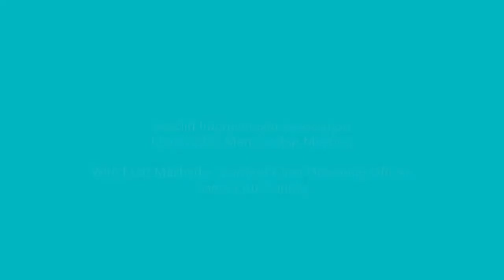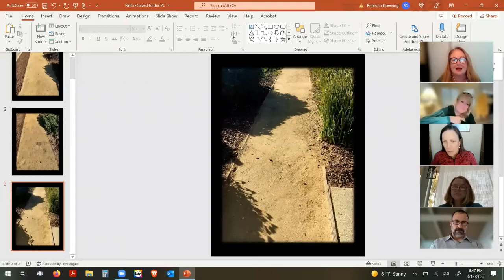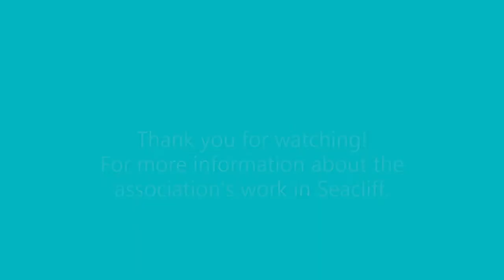SIA Membership Meeting March 2022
Seacliff Improvement Association members meet in the Zoom room to hear from Matt Machado and Zach Friend of Santa Cruz County